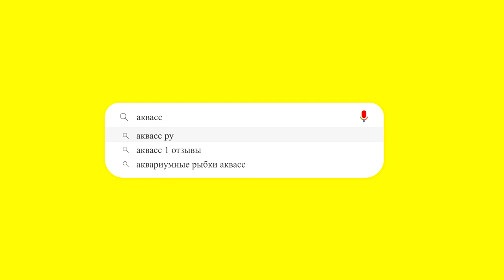🐠Aquass - Макрогнатус глазчатый (Macrognathus aculeatus)